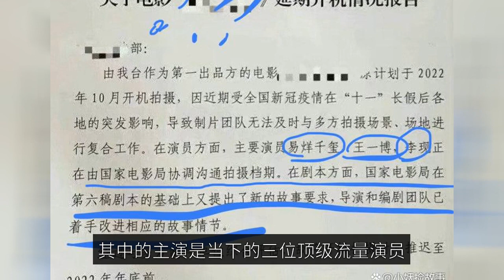The three top streamers are about to cooperate, but the red-headed documents are not believed, Wang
The entertainment industry recently had a melon, especially funny and interesting, is the rumor that the three top flow artists will cooperate unit film, and red-headed documents, is the General Administration of Film documents, this news, the fans of each family scared a jolt, rushed to hug their own brother. Do you believe it? In short, we are afraid to believe, after all, this kind of thing, in general is not possible to reveal too much news, let alone or three top flow artists, each of the powder circle strength is strong, resources are good to good, and now the direction of their respective development are very clear. The general content is that the General Administration of Film a movie delayed, the main actors are the three top flow actors of the moment, Yi Yang Qianxi, Wang Yibo, Li now, is now busy with them to communicate the shooting schedule. After seeing this message, the first reaction is that this seems to be a red-headed document, the authenticity of this to be examined, simply from the three people on the curry, this news is enough to attract people's attention. The three can be big traffic ah, popularity is super high, at the same time it, four words brother this year's storm but led to a serious decline in popularity, the recent endorsement of Bosideng down jacket, once the official announcement, the stock price plummeted, triggering a considerable controversy. In contrast, this kind of movie still attaches great importance to the actor's word of mouth and wind comment, now but a little bad negative news, many works are afraid to use people, not to mention this kind of large flow of artists, more need to be low-key. The comment section can be described as lively, especially Wang Yibo's fans, after seeing, immediately scared out of a cold sweat, but do not give our family Pozi pie, now he just need to low-profile low-profile again low-profile. Plus, now Wang Yibo's pending theatrical release "King of the Long Sky" "No Name" will soon be online, and at the same time, just the Youth Film Festival short film "My Friend" will also be online on October 31, cat eye can be booked. Fans see this kind of message, have come out to pull away their brother, said unofficially not about, this wording it, there is no need to say, after all, all know in the pie. But pull these three out, really a bit not too big rhythm, so it is, in the end, how specific, or a variety of peace, do not be carried away from the rhythm for good. After all, the small demon focus on Wang Yibo here, I hope that people who like Wang Yibo, or see, do not comment too much, keep no feelings on it. The reason is that now Wang Yibo's pending drama will soon enter the publicity period, there is always one will meet with everyone, and now there is the street dance finals, he has to enter the group one after another to shoot, everything is in the dark ready to proceed. The new endorsements have been officially announced, and the new water purifier and UGG have been officially announced, and the new materials have been released by the major endorsement brands, which are about to open the bill for the crazy double 11. If you are in the mood, you should pay attention to his endorsement products, a lot of opportunities to grip the wool, you can pay attention to oh by the way. WangYibo WangYibo rushed to the street dance finals, choreographer revealed dance style, challenging difficult movements